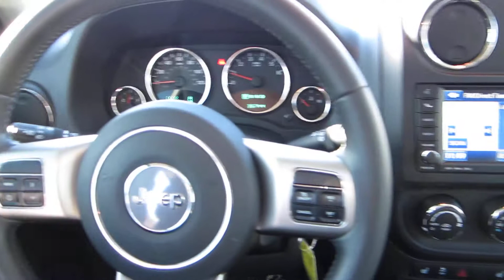2011 Jeep Patriot, Stone White - STOCK# M1407771 - Interior